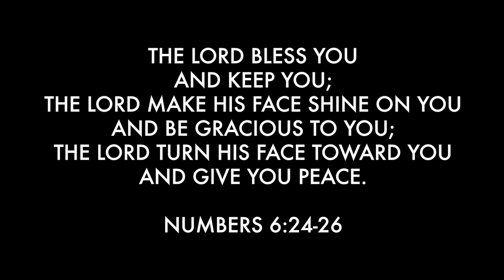Worship Over Worry - The Blessing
We may be in our homes during this quarantine season but that will not stop us from worshiping. We will choose worship over worry. Watch this at-home worship set of The Blessing in this third part of our Worship Over Worry series from Chestnut Mountain Worship.